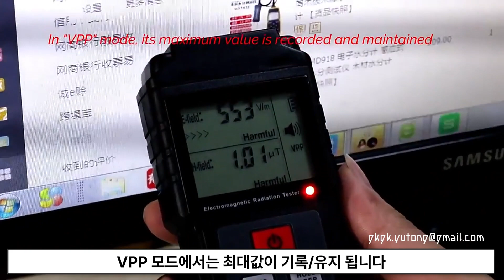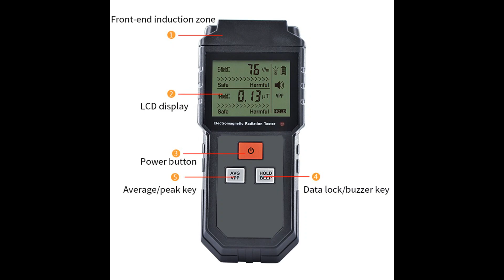전자파 측정기 ET825 2023 신형 전자기파 전자파장 감지기 휴대용 ET825 테스터 웨이브 검출기 EMF 미터 실용